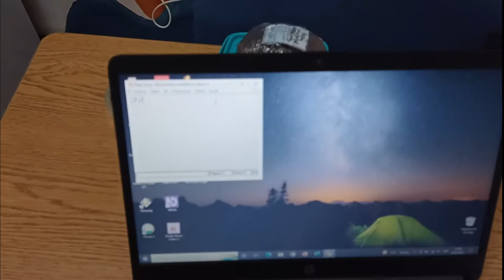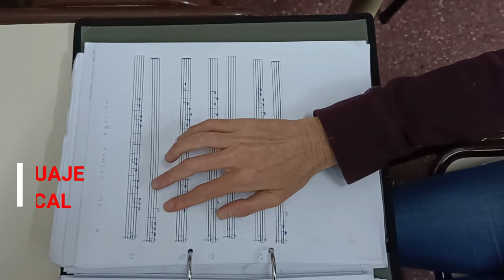MICA APRENDE EN EL CREAr